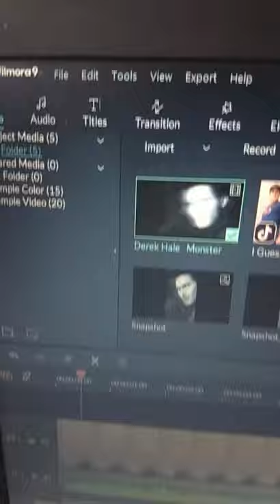Derek Hale Playdate ! Teen Wolf Playdate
This video was created a year ago when i was not good at editing